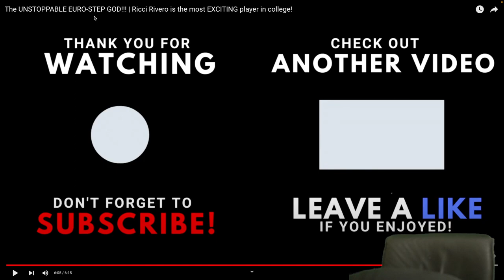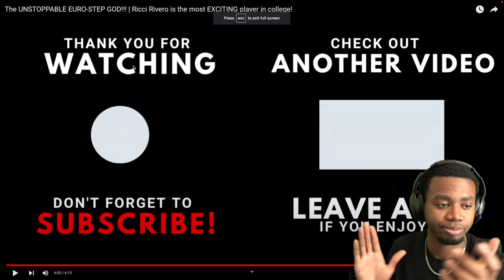Ricci Rivero is the most EXCITING player in college! Reaction